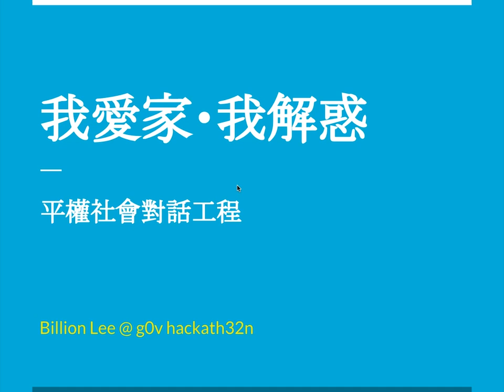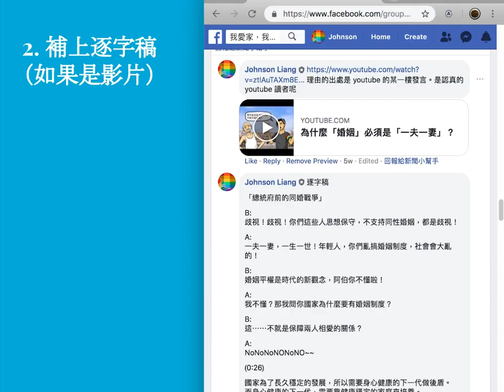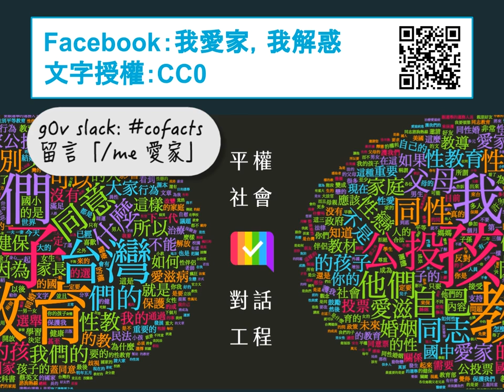g0v tw hackath32n — 提案 — 我愛家・我解惑 —— 平權社會對話工程 ／ 比鄰 on youtube — 蜂蜜檸檬松